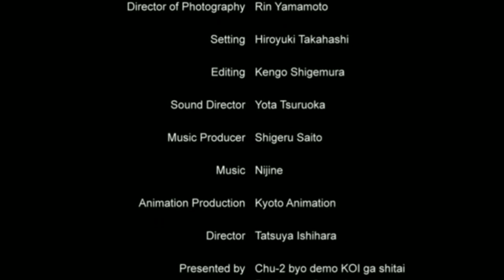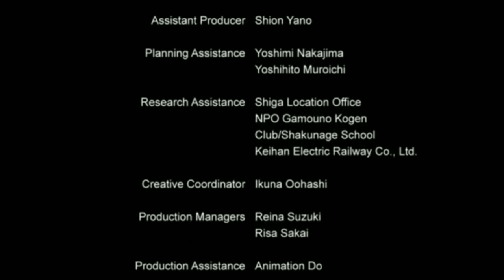Chuunibyou Season 1, Episode 1 Credits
The Credits of Love, Chunibyo and Other Delusions/Chuunibyou Demo Koi ga Shitai, Season 1, Episode 1

My friends, this is only the beginning.
- M. Torres ⭐

Footage used
Love, Chunibyo and Other Delusions Season 1, Episode 1